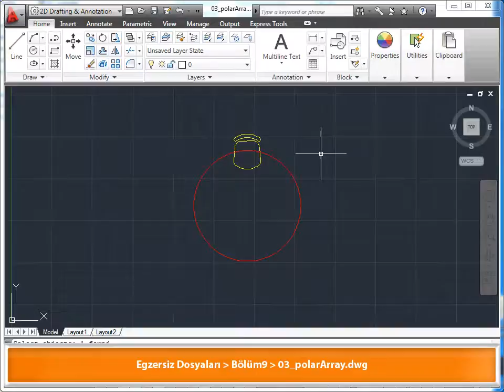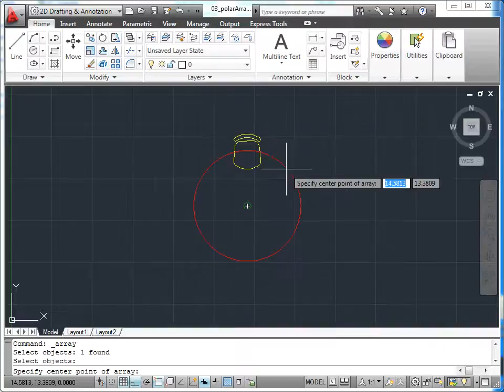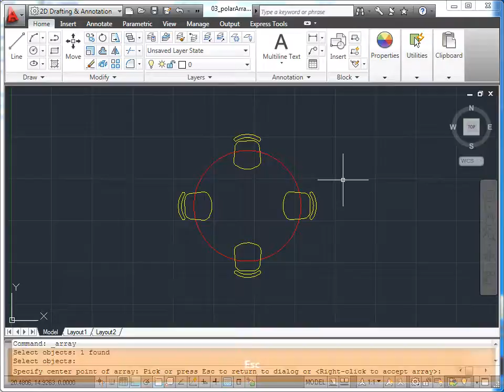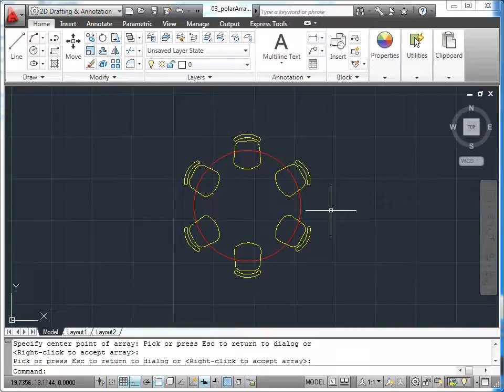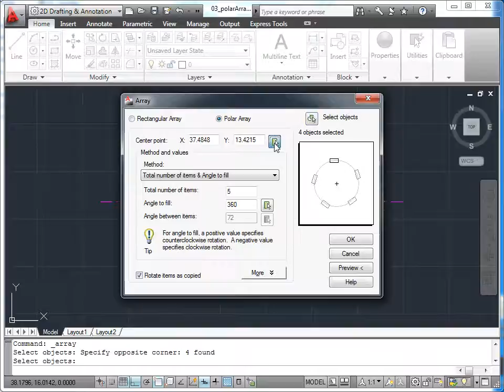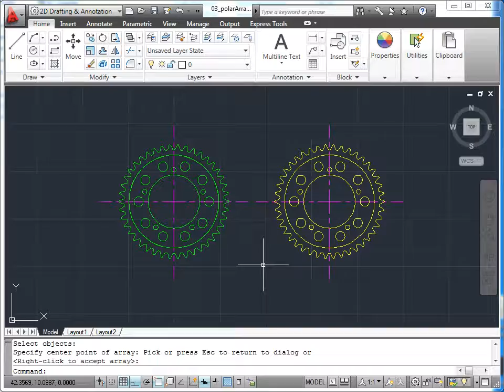AutoCAD 2011 - 10 Nesne Düzenleme: 03 Dizi Komutu ile Döndürülmüş Kopyalar Oluşturmak